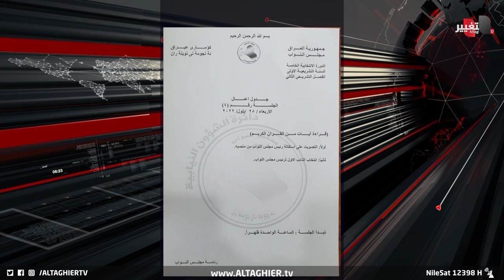خاص.. أسباب إخفاق البرلمان العراقي الخامس وصراع السياسيين | تقرير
ومع تقديم رئيس مجلس النواب العراقي، محمد الحلبوسي استقالة من رئاسة المجلس، تنطلق أسئلة حول ما جرى خلال الدورة الخامسة للبرلمان العراقي، وما هي أسباب فشل البرلمان في عقد معظم الجلسات.. التفاصيل مع غرفة الأخبار
موقع قناة التغيير الفضائية الالكتروني